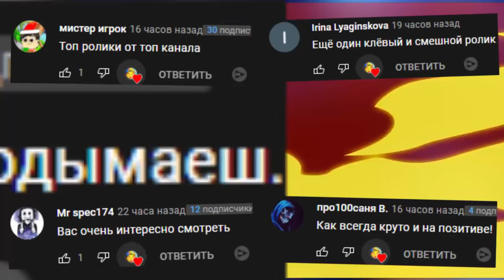ОСТАНОВИТЬ ГРУЗОВИК ЛЮБОЙ ЦЕНОЙ АВАРИЯ ► BEAM NG DRIVE